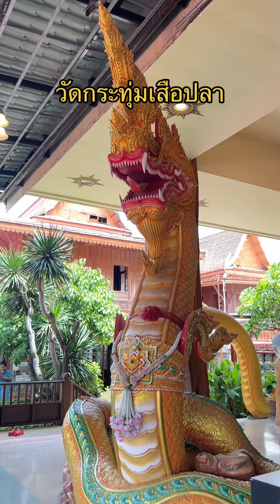สักการะ ไหว้พระ ย่านอ่อนนุช วัดกระทุ่มเสือปลา#วัดกระทุ่มเสือปลา